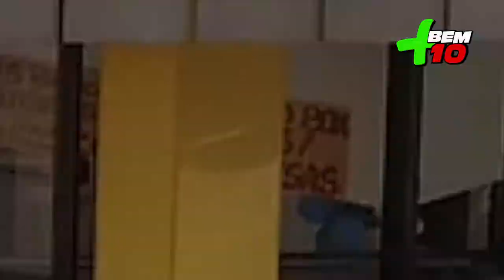FEIRÃO DE MOVEIS PROGRAMA MAIS BEM 10 - 13 10 19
FEIRÃOO DE MOVEIS PROGRAMA MAIS BEM 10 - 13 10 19